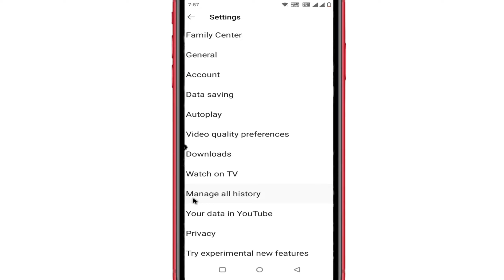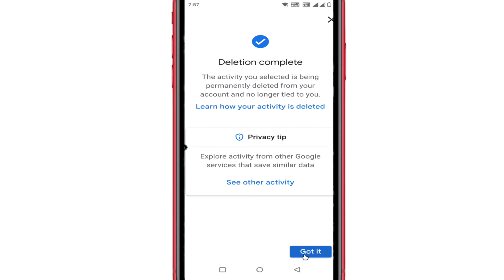Youtube History Delete Kaise Kare 2023 | How To Delete Youtube History